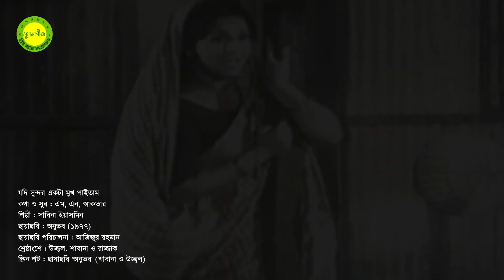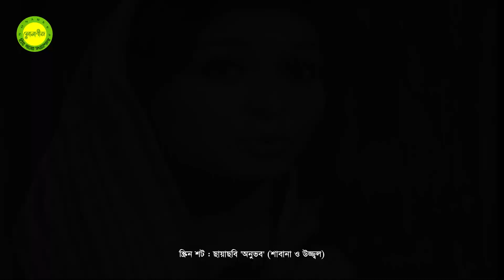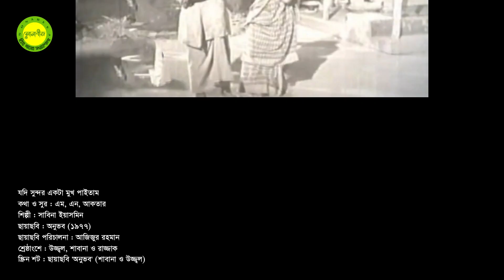Jodi sundor ekta mukh paitam by Sabina Yasmin || Movie song 'Anubhab' || Photomix-1